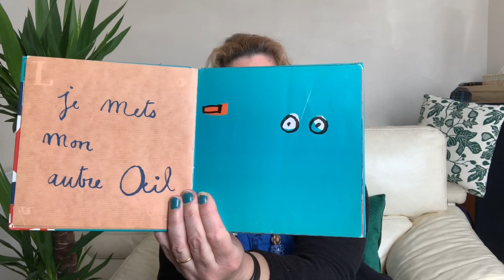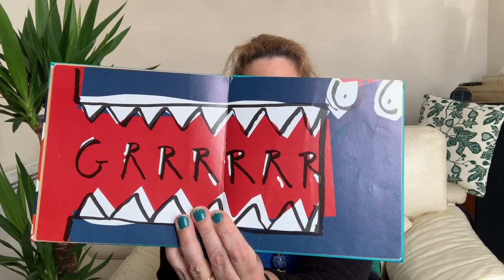⭐️Loup d'Olivier Douzou - histoire lue pour les enfants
Loup d'Olivier Douzou - histoire lue pour les enfants sur le shéma corporel du visage : nez, yeux, oreilles, dents...